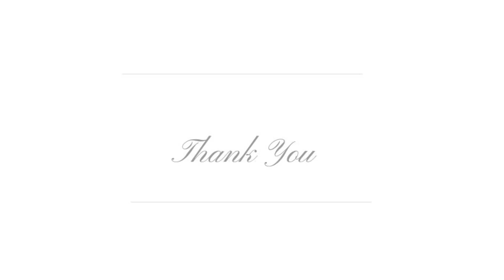SUSTAINABLE CULTURAL CUISINE & EBOOK DESIGN PROPOSAL from ART PHOTOGRAPH Lilian J Gomes 2019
Sustainable Cultural Cuisine & E-book Design Proposal from ART PHOTOGRAPH Lilian J Gomes 2019

Sources:
Background photographs from Pixabay available images:
. Imagem de Plants World por Pixabay/ Figs Sep 13, 2017
. Imagem de Photo Mix/Dishes and tablespoon
. Wikipedia creative commons 2.0 generic: Image: Juice Cellery &
  Seaweed from City Foodsters  Sep 26, 2014. Noma Copenhagen

Lilian J Gomes Edited Artwork/ Photograph & Text

This is a design and education proposal. In case of allergic conditions, cardiovascular, gastrointestinal, lactose or other food intolerance and diseases with specific diets, please, contact a responsible health and nutrition provider. Additionally, there is no link with any food company. Thank you